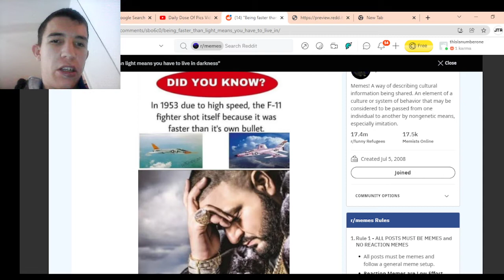did you know? in 1953 due to high speed the F-11 fighter shot itself because it was faster